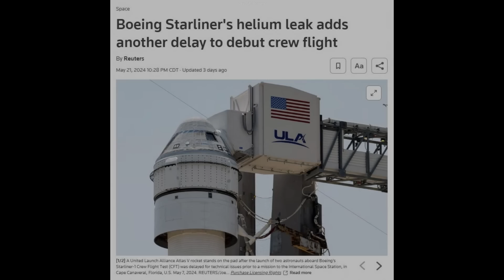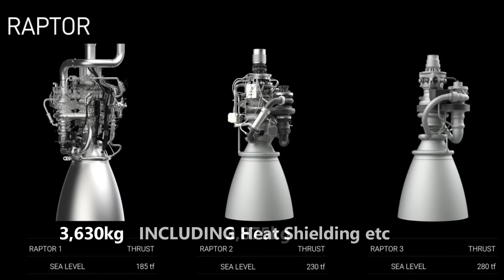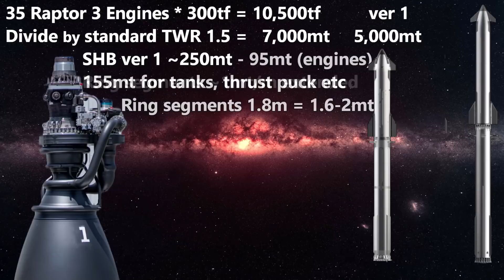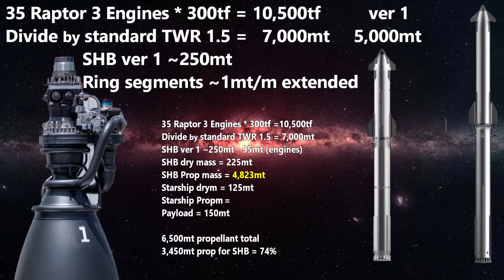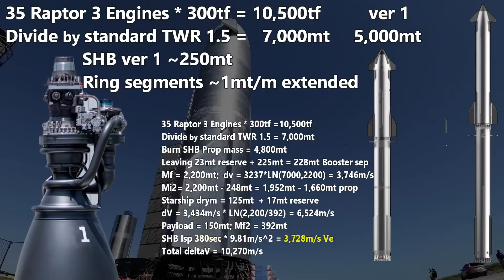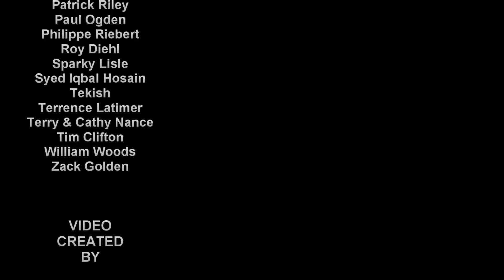Starship IFT5 and Beyond!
Let's catch up with current events and go through the math!
Credits: SpaceX, ULA, Boeing, NASA, Eric Wernquist and the High Frontier

The material is included for purposes such as commentary, criticism, and educational analysis. We believe our use of this content adds significant value through new expression and meaning, and does not negatively impact the market value of the original works.